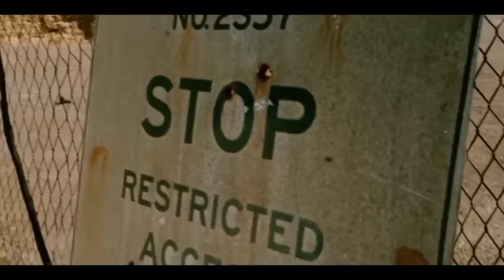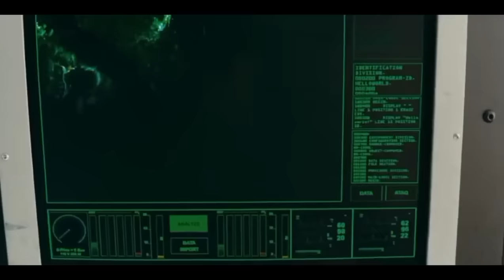Prehistoric Piranhas Invade | Film Explained in Hindi/Urdu Summarized हिन्दी | Movie Plot Hindi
Other titles:
Piranha 3D explained in Hindi
Piranha 3D movie explained
Piranha 3D movie trailer
Piranha 3D full movie
Piranha 3D full movie in hindi

Storyline:
After an earthquake splits a lake floor, a swarm of ancient piranhas are released. A group of strangers come together to stop themselves from becoming the victims of these deadly predators.